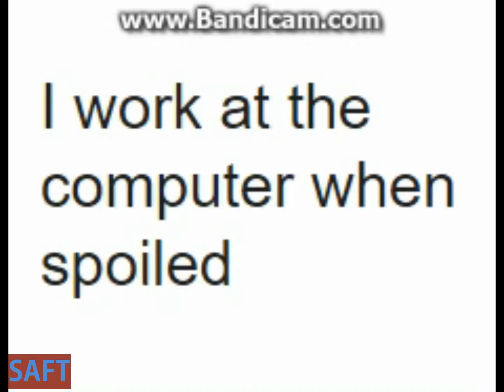How to break your pc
game - Y8.COMel.y8.com/games/pc_breakdown
song i love my pc